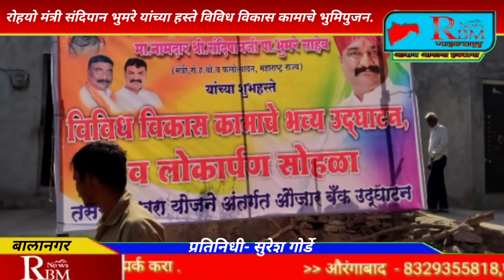रोहयो मंत्री संदिपान भुमरे यांच्या हस्ते विविध विकास कामाचे उद्घाटन..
RBM News maharastrata